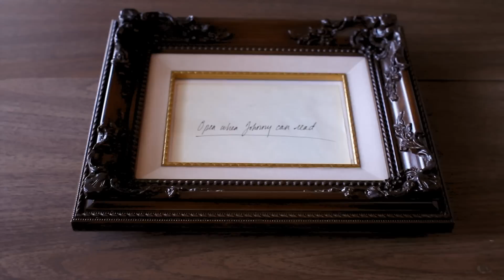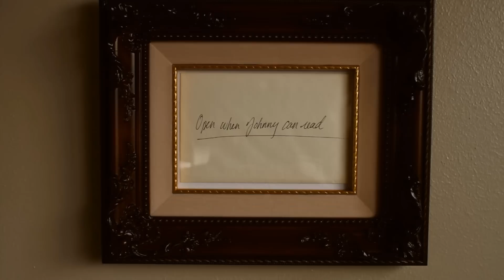"A Tablet of Overcoming" Official Trailer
A Tablet of Overcoming is a full-length feature film written by Matthew Griffin, directed by Matthew Griffin and Sean Stringer and shot in Midland, Texas entirely on the Canon 7D.

It was the winner of the "best narrative feature" award at The Rembrandt Festival 2011 in Dallas, TX and is scheduled for public release in the last quarter of 2011.